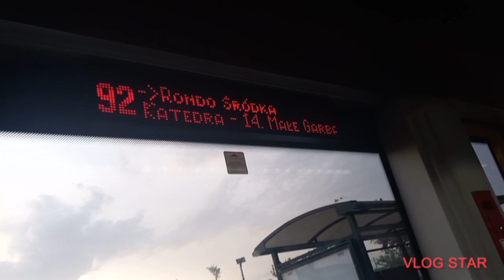Linia 92 premierowy wyjazd z Franowo 22.06.24 kierunek Plac Wlkp, Poznań Główny, Unii Lubelskiej.